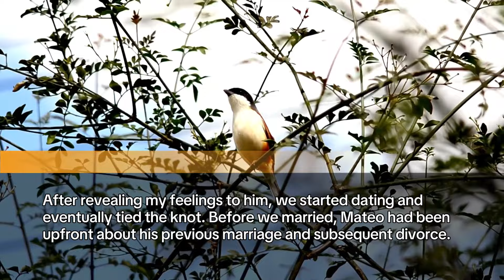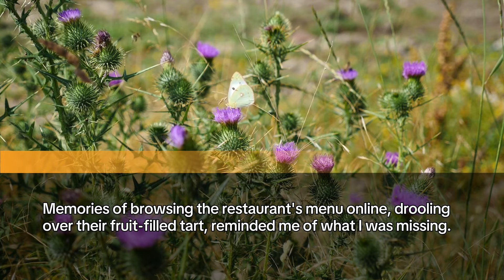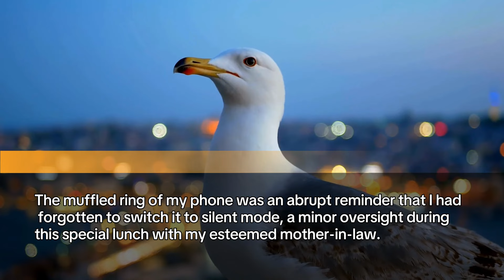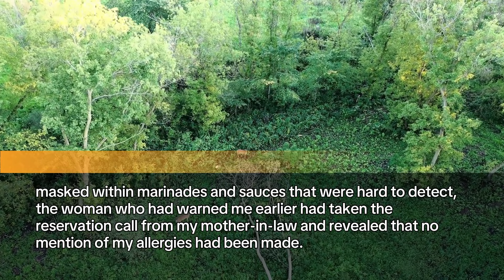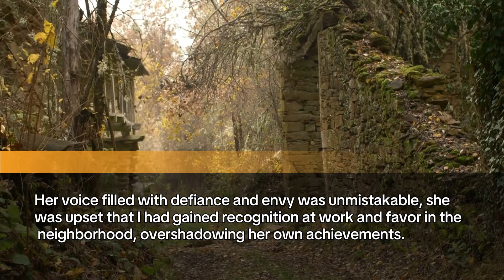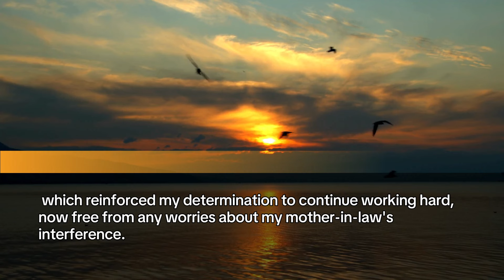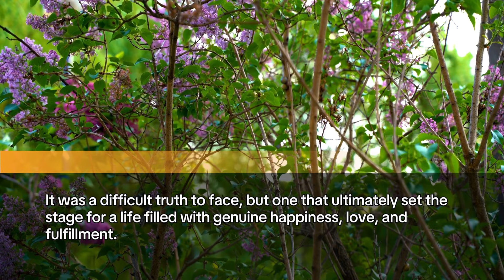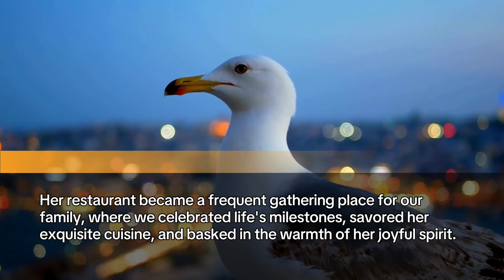My MIL Used to Hate me! Then, MIL invited me to a Feast, Chef led me to a separate room and said...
My mother-in-law
invited me to dine at an upscale restaurant. Once there, the chef discreetly took me aside into a private room and urgently whispered, "You need to leave immediately!"He shared some unexpected truths with me.